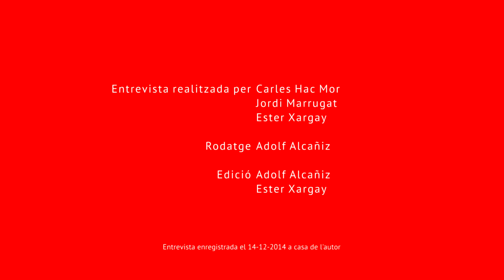Conversa amb Jordi Pàmias. 06. Poema "La nit esquerpa arriba"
Entrevista a Jordi Pàmias, enregistrada el 14 de desembre del 2014.
L'entrevista forma part d'una sèrie de converses amb autors que s'han gravat durant el 2014 i 2015.